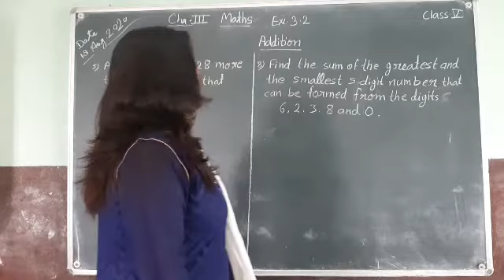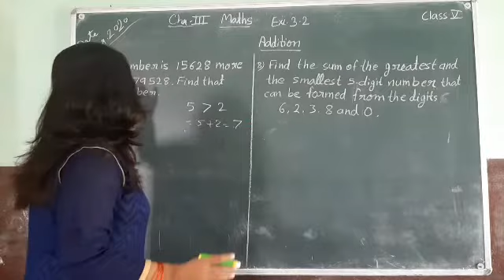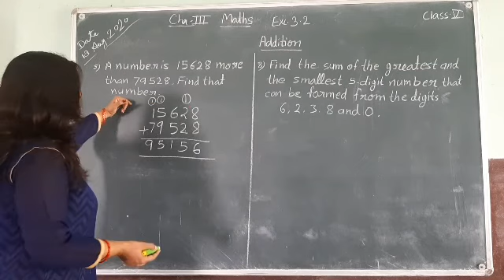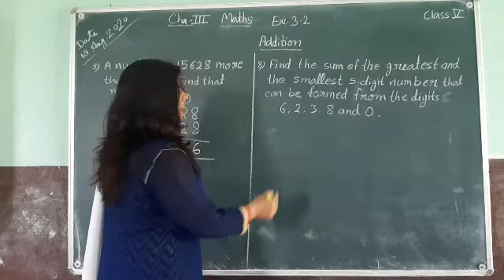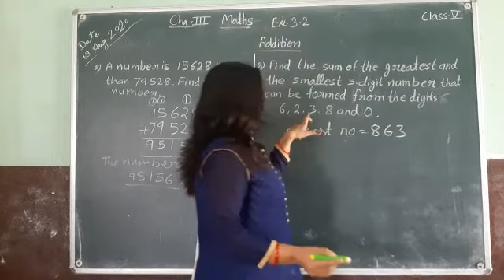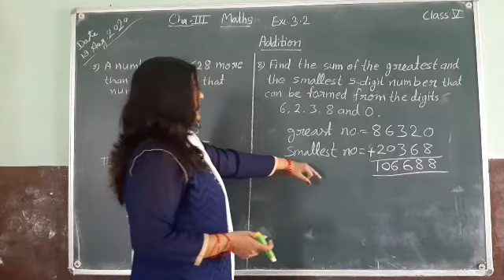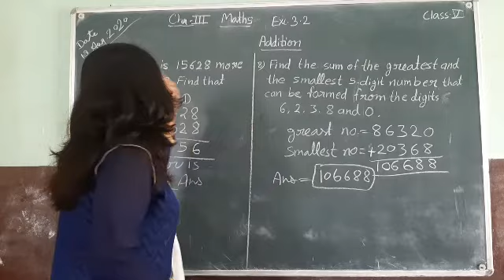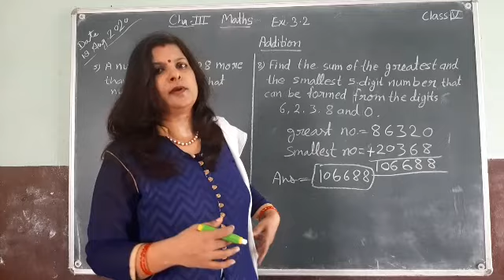18 August 2020 Class-4 Math